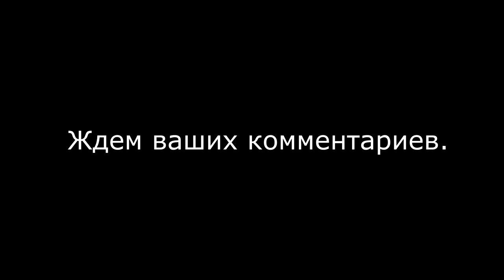Премьера клипа на песню года 2022 "Научи меня жить". Снято на реальных событиях.